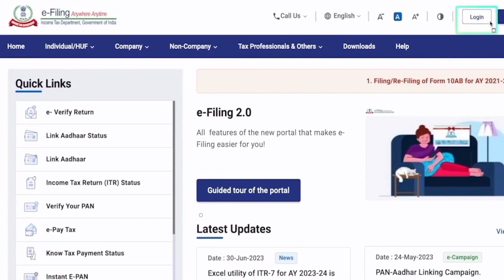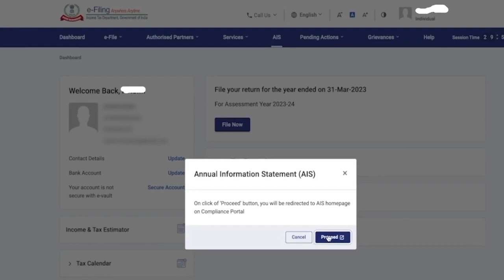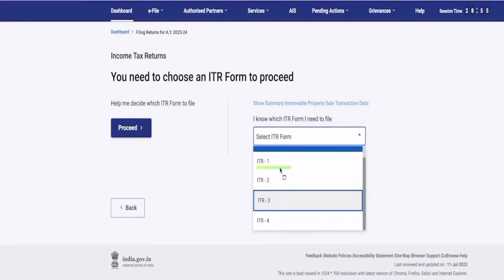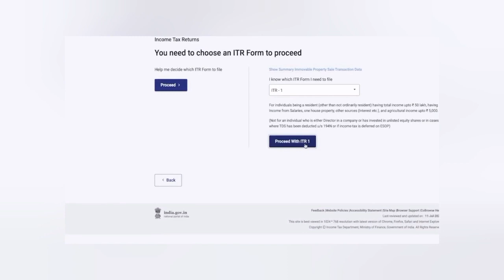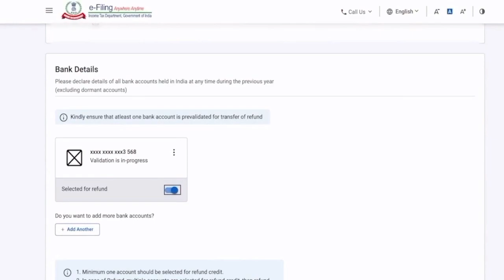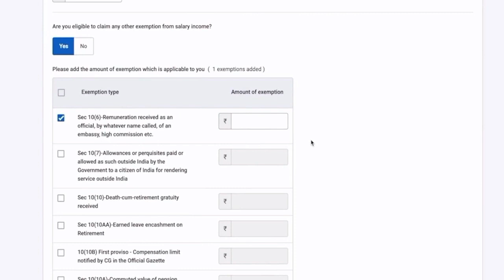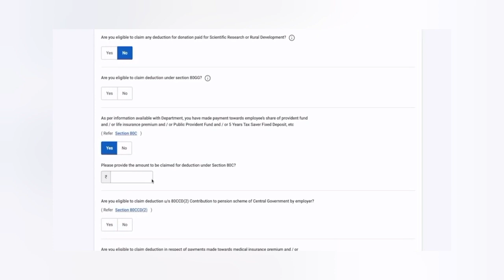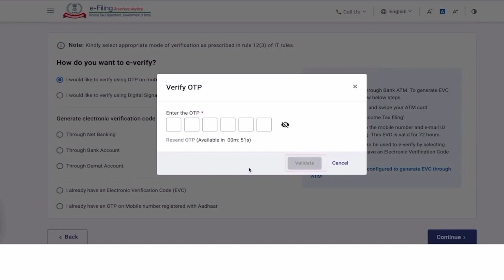How to File IT Return -In Tamil I ITR-1 Filing I 2023 Latest Process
ITR-1#itreturntamil#efiling#incometaxreturn

ITR-1#itreturntamil#efiling#incometaxreturn